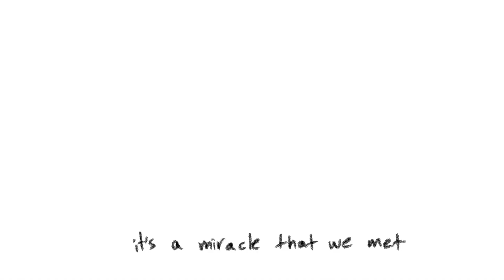It's a Miracle That We Met